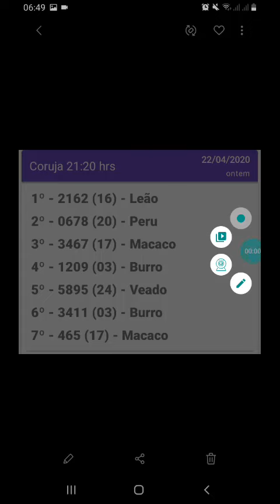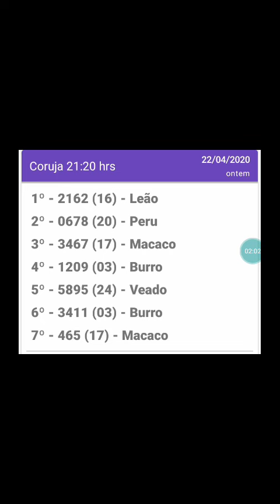Resultado do jogo do bicho coruja 21.20hrs d 22.04.20